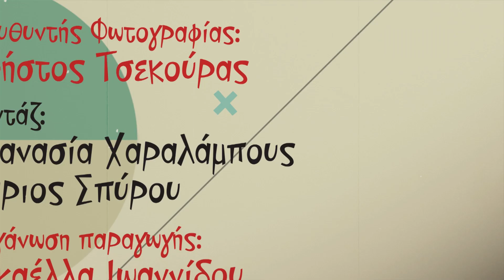Η Πεθερά επ.30 Κύκλος 2ος (2020-21) SigmaTV